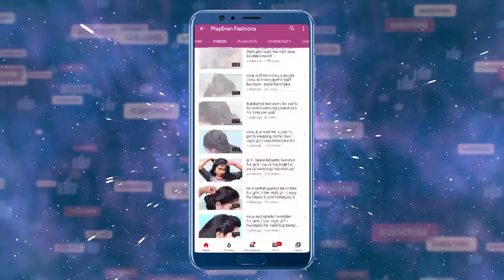How to Braid Hair | Easy 3 Strand Braid For Beginners | Hairstyle Girl | Playeven Fashions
Hi friends
               Welcome You With How to Braid Hair | Easy 3 Strand Braid For Beginners | Hairstyle Girl With Lehenga, Gown, Saree or Churidar. Hairstyles for Girls and Women With Long Hair and Medium Hair. All Hairstyles Are Beautiful, Unique and Trendy.